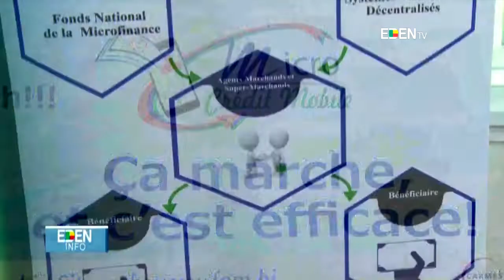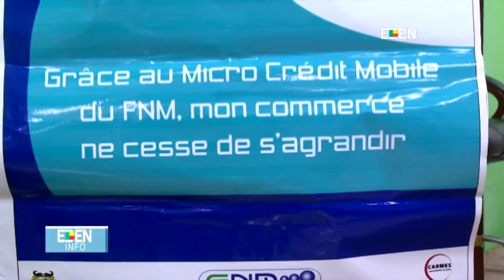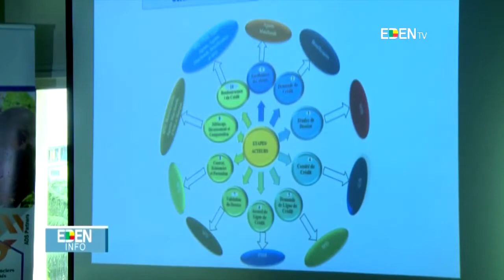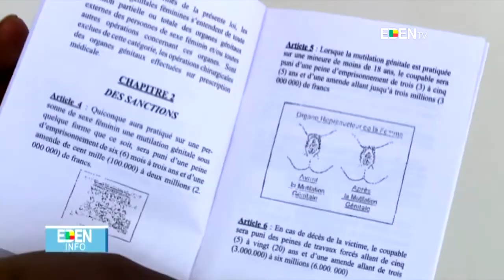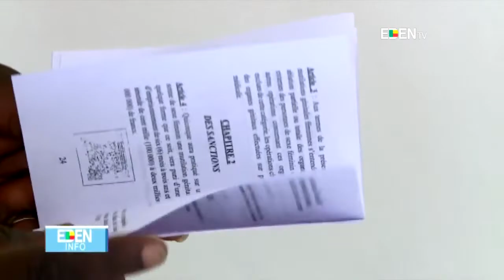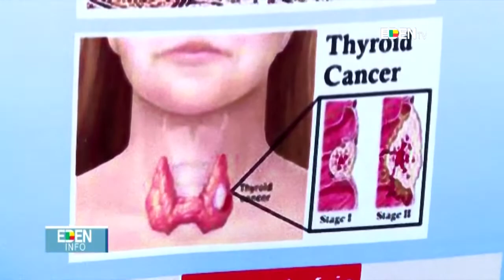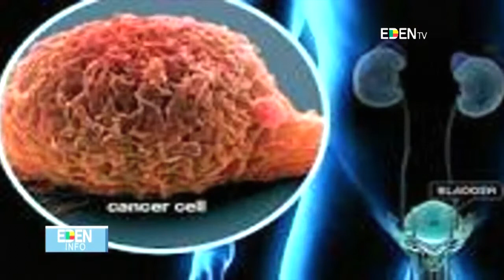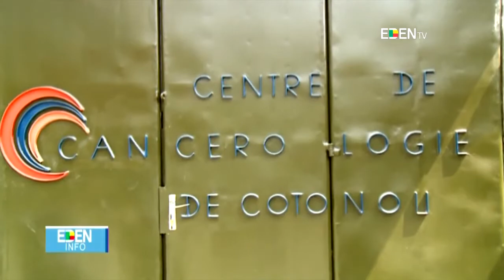JT13H - 06/02/2019 Laurice Freddy DAVO